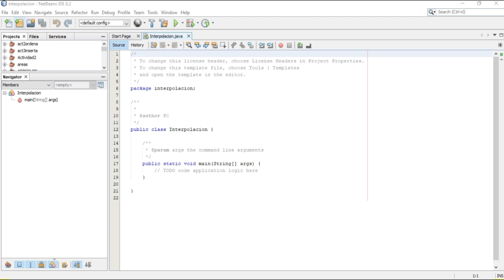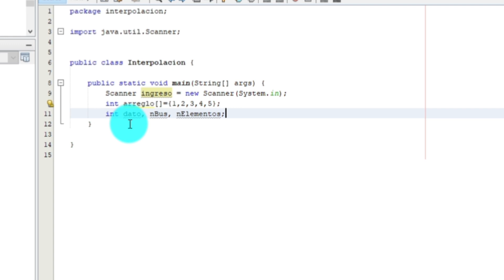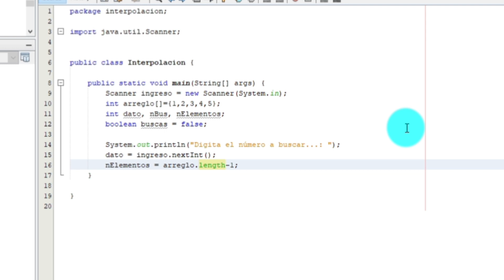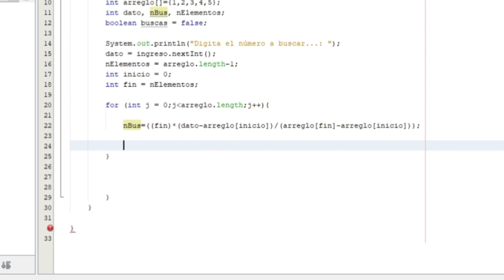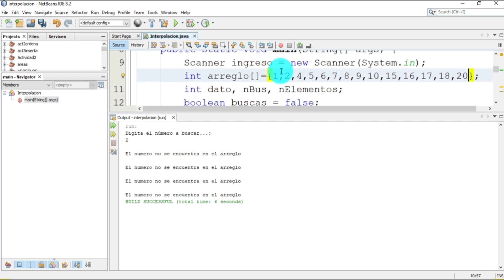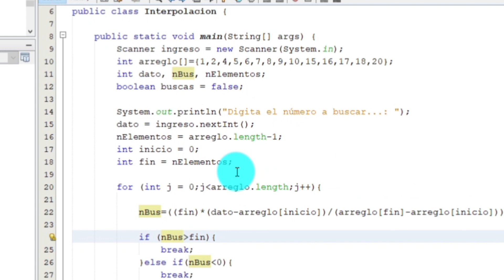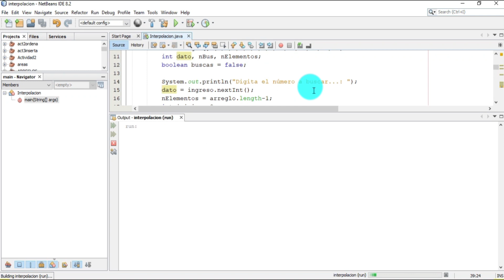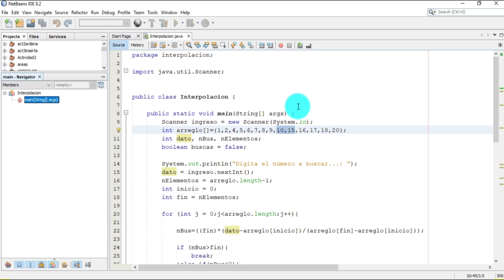Metodo de busqueda por Interpolacion en Netbeans Java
Aquí te explico cómo implementar el método de búsqueda por interpolación en java dentro del entorno de programación Netbeans así como el funcionamiento del algoritmo.

Si conoces a alguien que le sea de utilidad la información aquí mostrada no dudes en compartir.

Invítame un componente electrónico para realizar más proyectos útiles como el presente, agradezco tu aportación

Únete a mi grupo en facebook "Grupo de Electrónica, matemáticas y algo más"